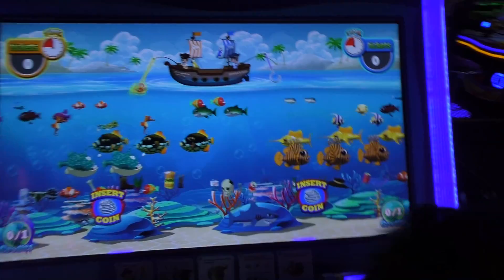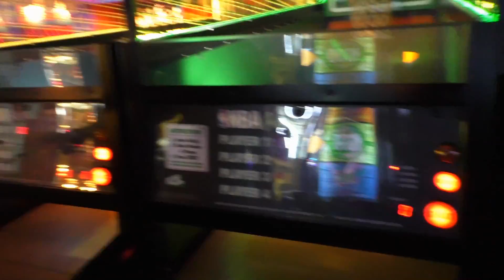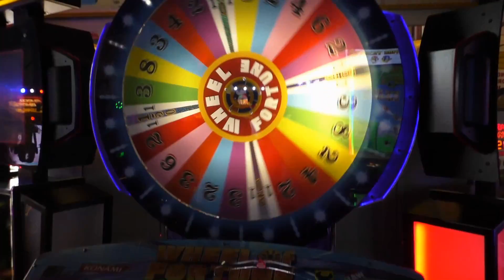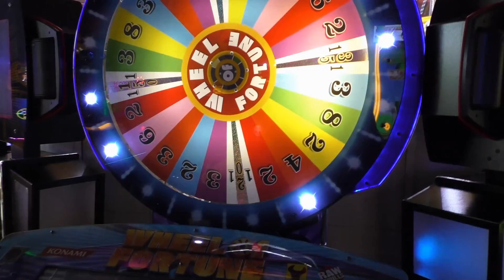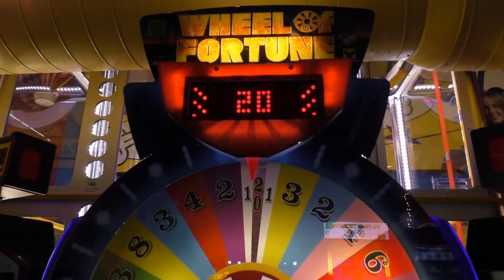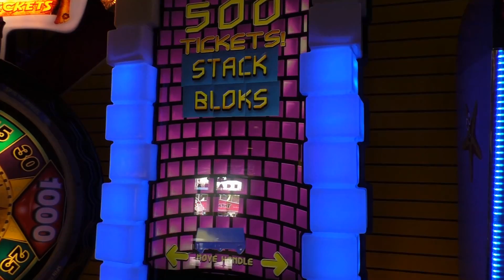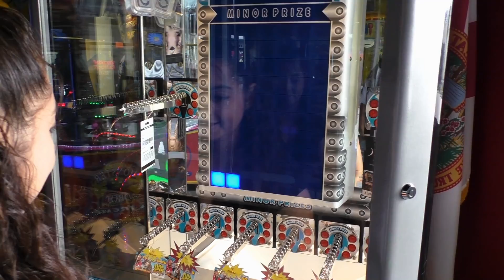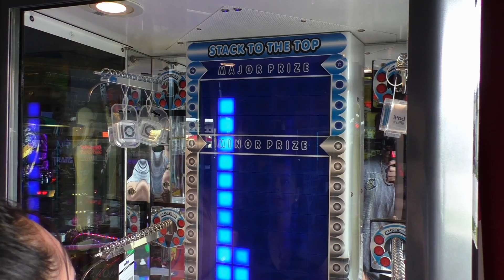Fun Spot Orlando - Arcade Fun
We went to Fun Spot Action Park in Orlando. They had a decent sized arcade with some cool games, so we played around for a bit. We tried a few games that we never played to see how well we could do. Let's just say, not to well...

Want to send something? Here is our address:

United States